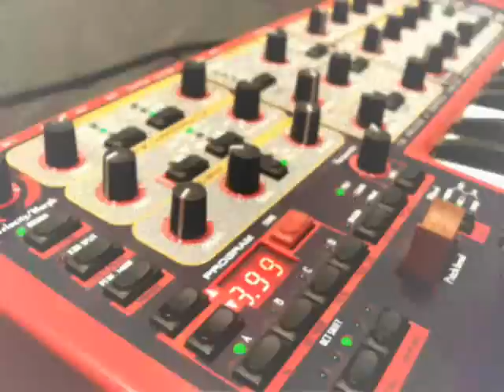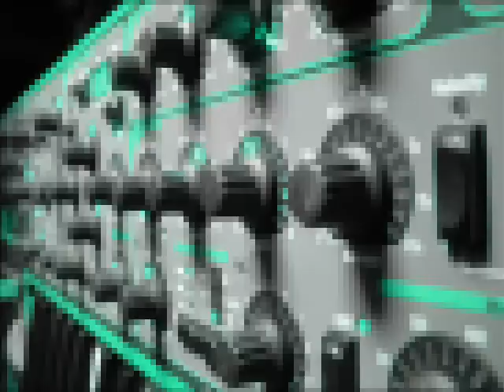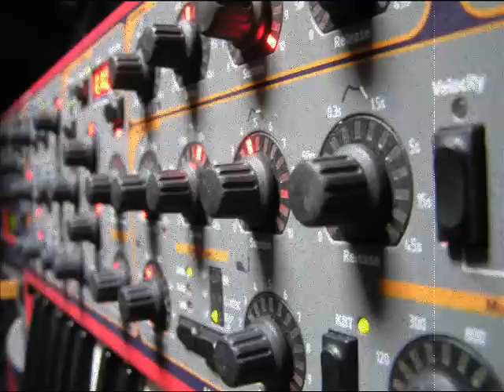empirion - Quark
New album "RESUME" 2019 - OUT NOW !